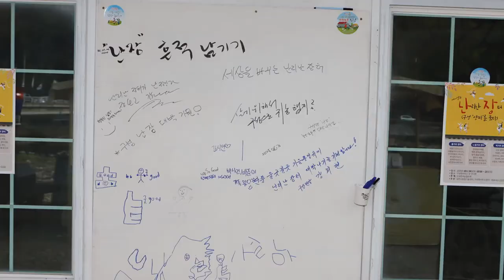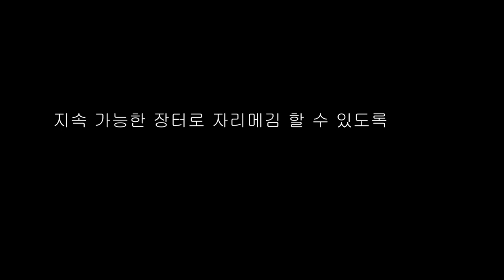난리난 장터 첫회를 마치며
구성면 귀농협의회 주최 1회 작은장터 난장(난리난 장터)가 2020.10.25일 막을 내렸습니다.
처음이라 시행착오도 있었고 부족함도 많았지만 송언석 국회의원,
시장님 김천시 기술센터 관계자 여러분과, 구성면의 도움으로 무사히 첫발을 내디뎠습니다.
볼거리, 먹거리, 팔거리가 지속되어 지역경제에 숨통을 틀 수 있는 마중물이 되 고, 귀농,귀촌인과 지역민들의 어우르짐이  되는 장마당으로 거듭나면 좋겠습니다.